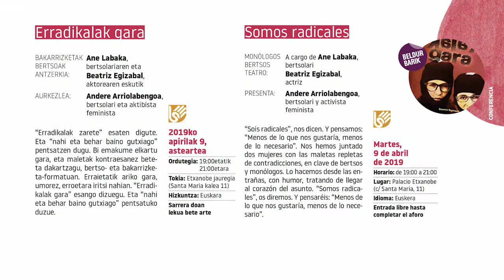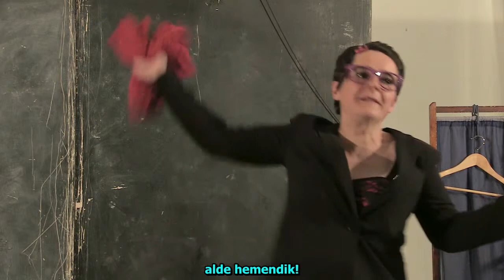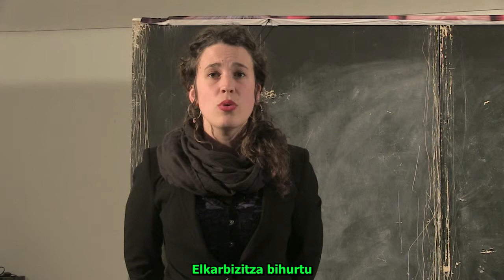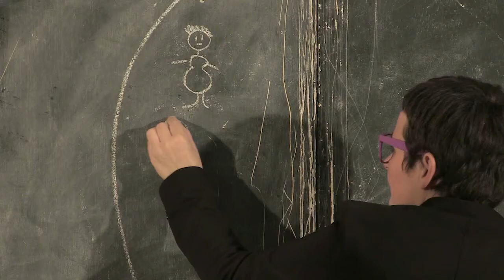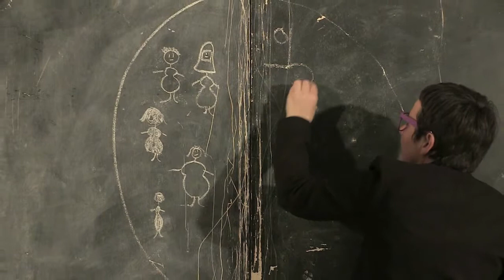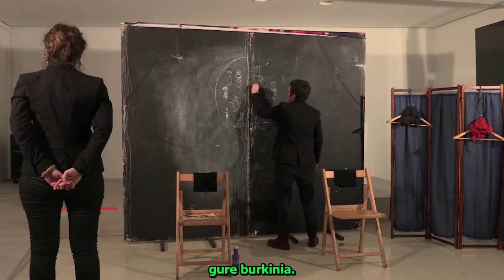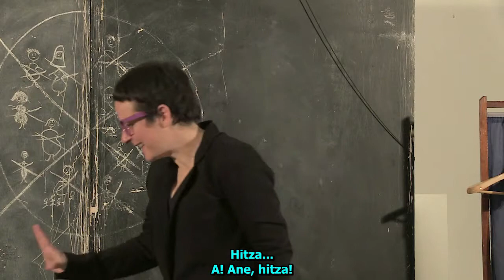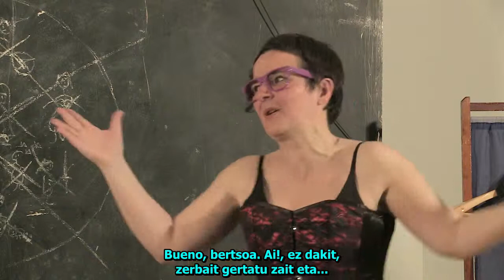"Erradikalak gara" antzezlana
Ane Labaka bertsolariaren eta Andere Arriolabengoa aktorearen eskutik "Erradikalak gara" antzezlana aurkeztu zen Gasteizko Jabetze Feministarako Eskolan 2019ko apirilaren 9an.

La bertsolai Ane Labaka y la actriz Andere Arriolabengoa representaron en el marco de la Escuela para el Empoderamiento Feminista de Vitoria-Gasteiz "Erradikalak gara" que tuvo lugar el 9 de abril de 2019.